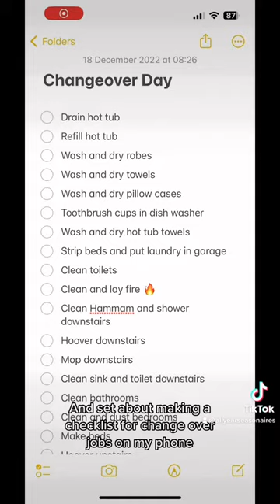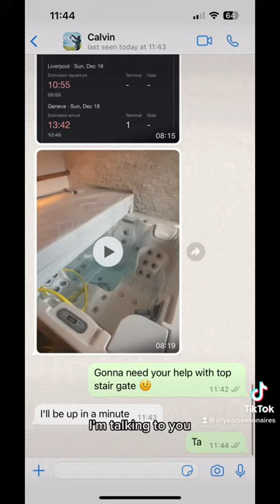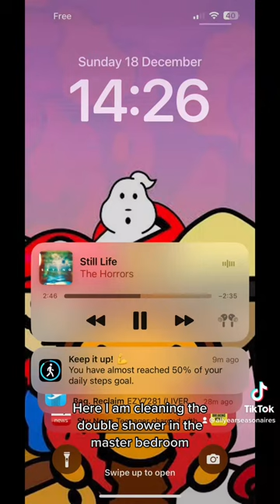It’s day 8 of our ski season diary. The dreaded changeover day! Did we survive? Spoiler - Yes 🙌🏻